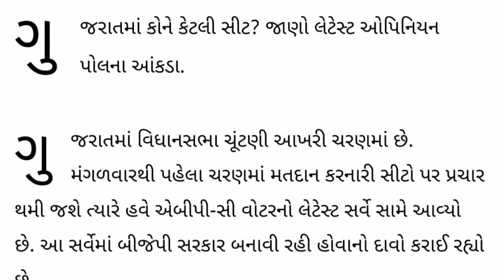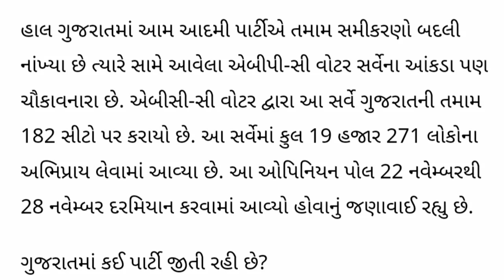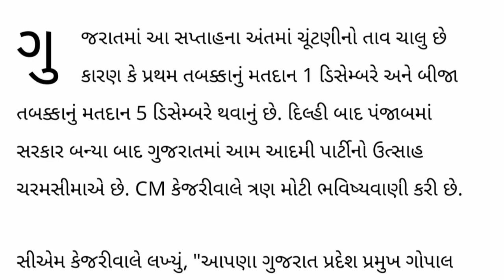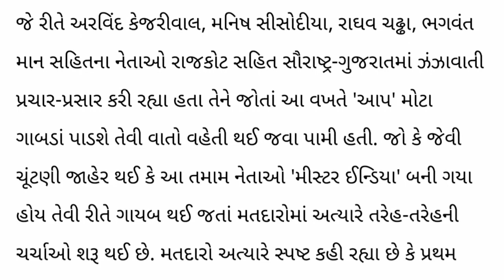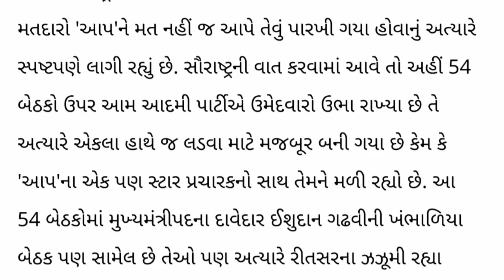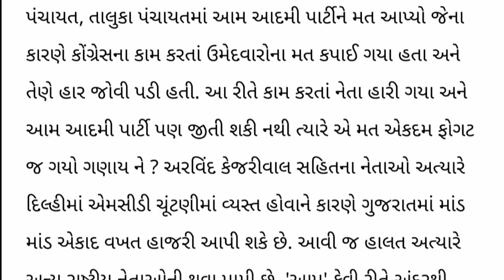🤣ચૂંટણી પહેલાં જ ઝાડું ટોપલીમાં!🗑'આપ'નું ફિલ્મ ઉતરી ગયું | કેજરીવાલની ભવિષ્યવાણી | લોકોનું મંતવ્ય?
According to the survey, BJP is predicted to get 134 to 142 seats in Gujarat. Apart from this, Congress is predicted to get 26 to 36 seats and Aam Aadmi Party 7 to 15 seats. Apart from this, most people want to see Bhupendra Patel as Chief Minister in Gujarat.

એક મોકો કેજરીવાલ ને || ek moko kejriwal ne full song || aam aadmi party song || new song gujarat aap

આજના 10 મોટા સમાચાર | મોદી હુંકાર,ચુંટણી,આધાર,ખેડુત દેવુ માફ Gujrat_samachar khedut News /Khissu